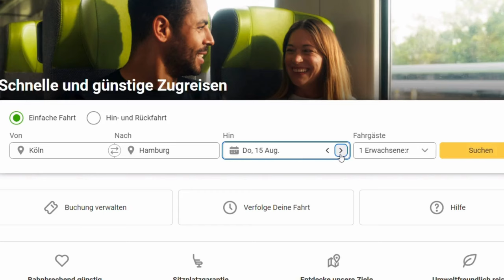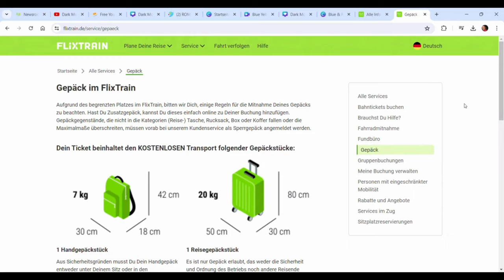FlixTrain gegen ICE / Sparticket gegen Billigzug (2024)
In diesem Video vergleiche ich den FlixTrain gegen der ICE.

Quelle für Videobilder sind aus dem Presseportal der Deutschen Bahn und